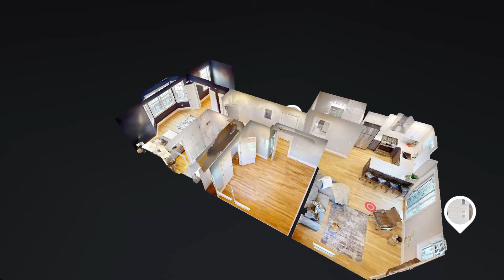269 Gold St. Unit 2 Boston, MA